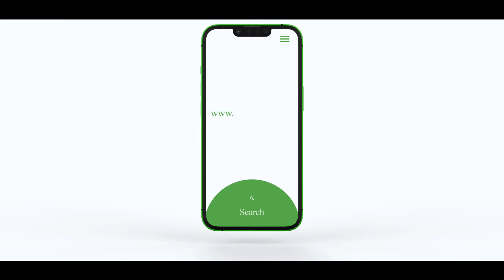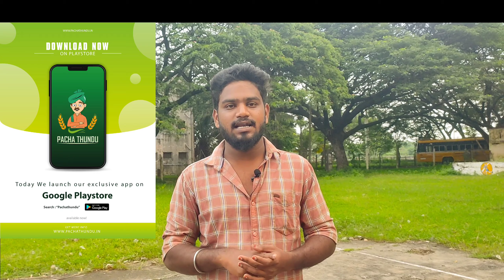வெண்டைகாய் சரியாக ஒடியல காய் மேல முடிச்சு முடிச்சா விழுது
இது போன்று மேலும் பல வேளாண் தொழில்நுட்ப தகவல்கள் மற்றும் சந்தேகங்களுக்கு